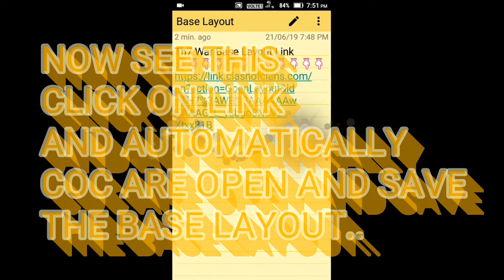TH7 BEST WAR BASE NO ONE BEAT THIS................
TH7 WAR BASE LAYOUT LINK

TODAY'S LIKE AIM IS 11 LIKES PLEASE COMPLETE THE LIKE TARGET👍👍👍👍👍👍👍👍.

My Tag

My Clan Tag

BlooDy ClaSher IS AN YOUTUBE CHANNEL TO GET THE VIDEO OF CLASH OF CLANS THIS VIDEO'S WAS UPLOAD ON 6AM TO 9AM BETWEEN THEN.

Clash Of Clans is an multiplayer game in which players build a community (In the form of a clans), train troop, and attack other players to earn gold, elixir and Dark Elixir.  There are four currencies or resources in the game.[3] Gold and Elixir can be used to build and reload defence
That protect the player from other players' attack. Elixir and Dark Elixir are also used to train and upgrade the troops and spells. Game's are the premium currency.[3] Attacks are rated on a three star scale and have a maximum timed length of three minutes.[3]

The game also features a pseudon-single player campaign in which the player can attack a series of fortified goblin villages[5] and earn gold and elixir. The game has 2 ‘builders' by default, but the player can install  more builder (maximum 5) by buying them at an increasing number of gem's. Builder are important for upgrading any building. If All builder are busy upgrading a building, one has to either wait (if the player wants to upgrade a different building) for them to be free or complete another building's upgrade using gem's.

Note:--

Name:- Clash Of Clans [Short name (COC)]
Size:- 98.03MB
Platform:- Android and iOS
Creator:- Supercell

Download Clash Of Clans by this link